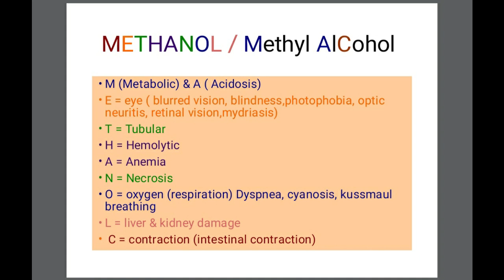Methyl Alcohol Toxicity